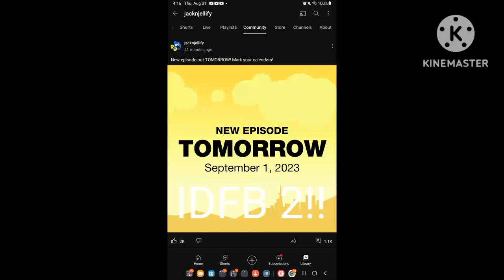IDFB 2 comes tomorrow!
Credit to everyone who owns their content in this video. or... maybe tpot 7?